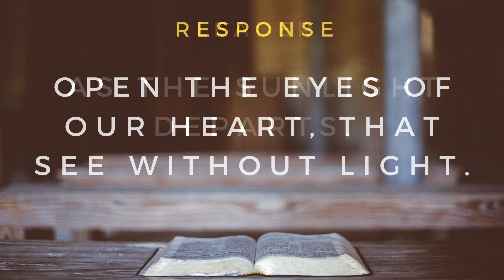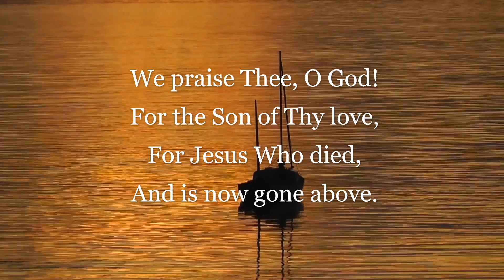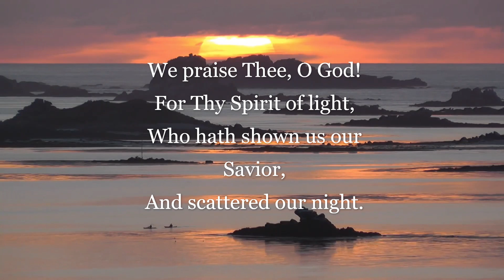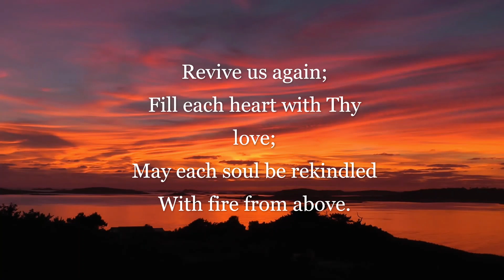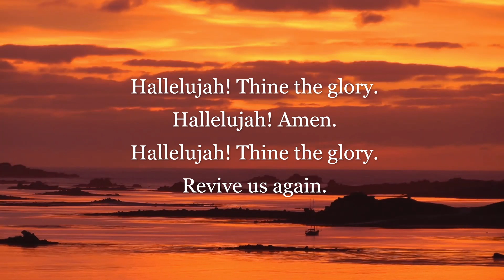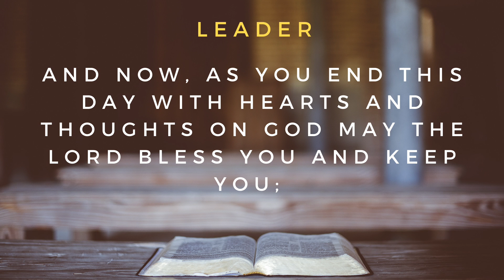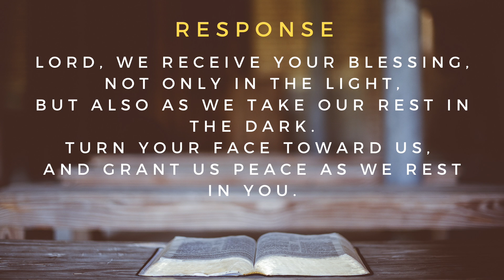Vespers with the Psalms - Week 1, Day 1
Welcome to Vespers in the Psalms.
This video resource allows you to set a nightly rhythm of reflection and meditation on God's Word in the Psalms. Consider using these videos each evening, between the time after dinner and before bed.

Join our 6 week journey into different thematic groupings, including Psalms of Praise, Protection, Presence, Provision, Power, and Thanksgiving.

In week 1, Chad Higgins (Worship Minister at Highland Oaks), introduces us to the practice of Vespers and guides us in meditation through Psalms of Praise.

Highland Oaks Church of Christ
Dallas, Texas
Loving, Growing, and Sending Disciples

Song
Doxology (ft. Selah)
Artist
Anthem Lights
Album
Doxology (ft. Selah)
Studio71_2_5 (on behalf of Anthem Lights); Adorando Brazil, Warner Chappell, LatinAutor - Warner Chappell, LatinAutor, BMI - Broadcast Music Inc., UNIAO BRASILEIRA DE EDITORAS DE MUSICA - UBEM, and 7 Music Rights Societies

Song
Revive Us Again (We Praise Thee, O God) · Hymns on Piano
Hymns of Worship, Vol. 2